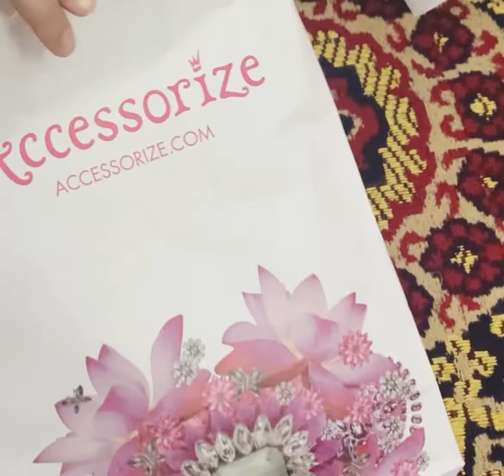Accessorize purse durable and comfortable in use